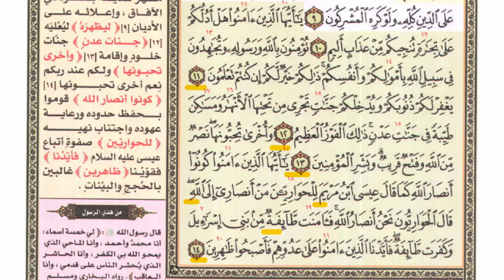552◄هل أدلكم على تجارة تنجيكم ◄سورة الصف◄{دورة الحفظ التسلسلي للقرآن}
00:00 👋 بداية الفيديو
00:05 👋 الحفظ التسلسلى للآيات الكريمة
08:00 👋 تفسير وشرح الآيات الكريمة للحفظ بفهم
10:00 👋 الفوائد من الآيات الكريمة